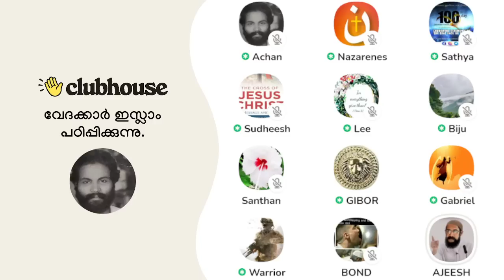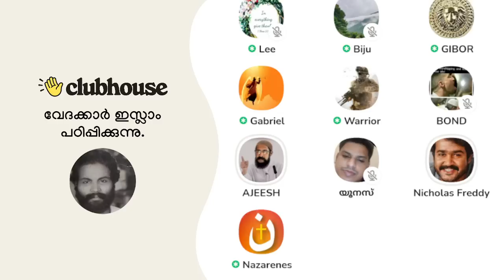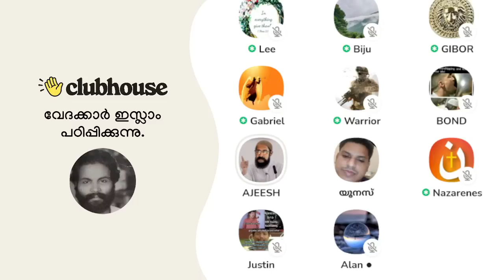തെളിവ് വേണം പോലും... തെളിവ്; എന്തിനാ ദൈവത്തിന്റെ കാര്യത്തിന് തെളിവ്‌!!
തെളിവ് വേണം പോലും... തെളിവ്; എന്തിനാ ദൈവത്തിന്റെ കാര്യത്തിന് തെളിവ്‌!! Clubhouse Malayalam Discussion

► Speakers: Nazarenes, Gabriel, Ajeesh Joseph, Gibor, Bond